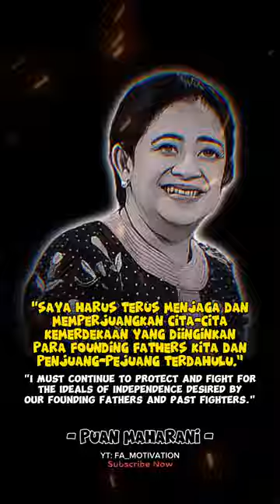Daily Quotes By Puan Maharani motivational motivation inspirational inspiration #5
Daily Quotes By Puan Maharani

Dr.  (H.C.) Puan Maharani Nakshatra Kusyala Devi, S.Sos.  (born 6 September 1973) is a politician Indonesian Democratic Party of Struggle (PDI-P) who currently serves as Chairman of the People's Representative Council of the Republic of Indonesia (Chairman of the DPR RI) for the 2019–2024 period.  Puan is the first woman and the third youngest person, after Achmad Sjaichu and I Gusti Gde Subamia, who have served as DPR Speaker on a permanent basis;  he was 46 years old when sworn in.  Previously, she was the Coordinating Minister for Human Development and Indonesian Culture between 2014 and 2019, in the process also becoming the first woman and the youngest person to ever serve as coordinating minister.  Puan served as Chair of the PDI-P Fraction in the DPR from 2012 to 2014. In the DPR, Puan Maharani was on Commission VI which oversees BUMN, trade, cooperatives and small and medium enterprises, as well as a member of the board of the Inter-Parliamentary Cooperation Agency  People's Representative Council (BKSAP DPR).